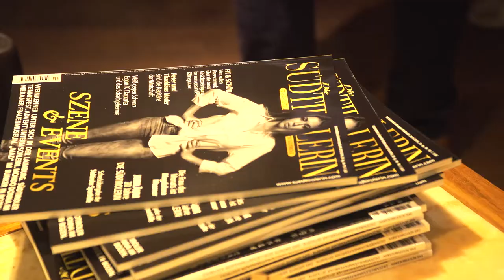Südtirols Fotomoldel 2016 Trailer